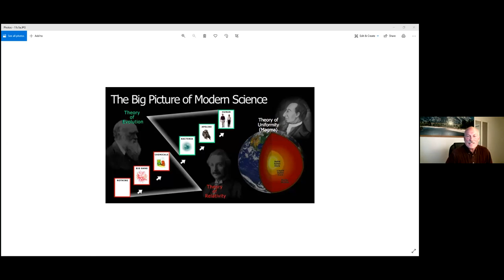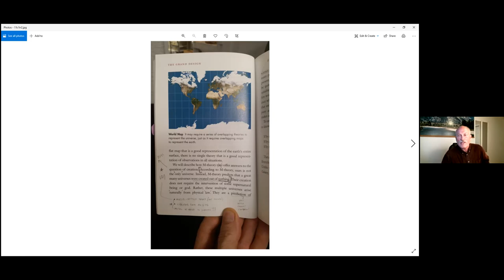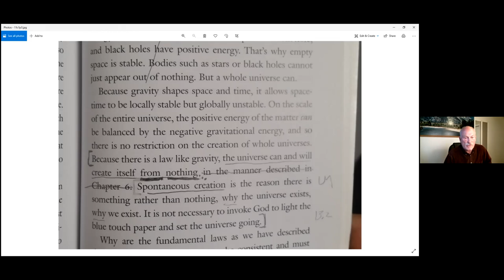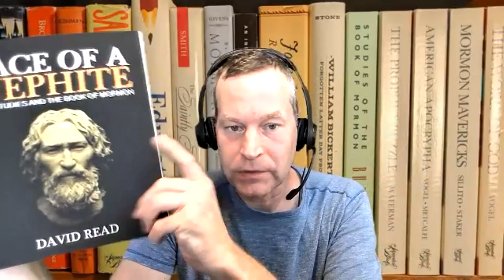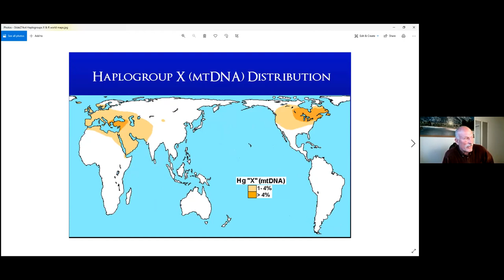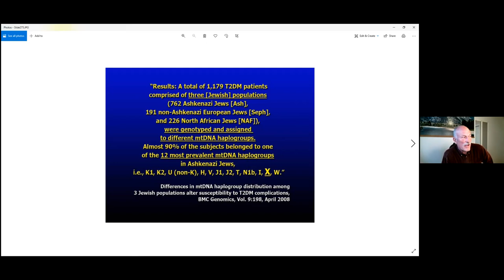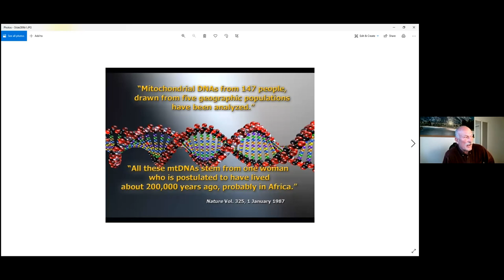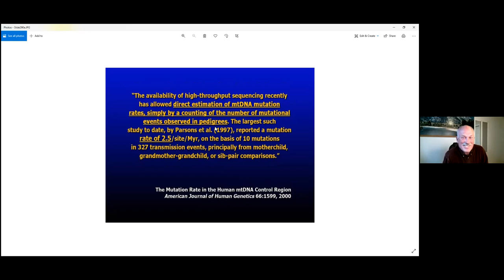Rod Meldrum Responds to John Dehlin and Simon Southerton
Evangelical Steven Pynakker interviews Rod Meldrum founder of the FIRM Foundation organization.  This conversation/presentation is a response to John Dehlin's Mormon Stories interview of Simon Southerton.  Rod gives his response to the interview, talks about a phone conversation he had with John Dehlin, discusses the Universal Model of Creation, being a nuanced Young Earth Creationist, his interest in meeting my previous guest anthropologist Thomas Murphy, and the importance of being able to discuss our differences civilly.  It was a real privilege that Rod came on to my program to give his response.  I am a self confessed "fan boy" of his so it was really cool to have him on!